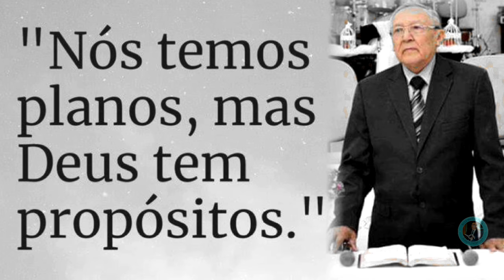Pastor Hélio Albuquerque, primeiro missionário transcultural da Assembleia de Deus na Paraíba.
No último dia 09 de maio, faleceu o reverendo Hélio de Albuquerque Lima, o primeiro missionário transcultural enviado ao exterior pelo ministério da Assembleia de Deus na Paraíba. Nascido em 1938 na cidade de Monteiro, no Cariri paraibano, casou-se aos 22 anos com a irmã Lindalva Marinheiro Lima, com quem teve dez filhos, sobrevivendo oito. Em 1961, converteu-se ao evangelho na Igreja Congregacional de João Pessoa, no ano seguinte, aderiu à doutrina pentecostal, tornando-se membro da Assembleia de Deus. No inicio da fé, logo demonstrou ser um crente atuante, espalhando o evangelho de Jesus Cristo, cantando, tocando seu instrumento e pregando nas feiras livres do interior da Paraíba. Como empreendedor, obteve sucesso nos anos sessenta, administrava uma fábrica de temperos, cinco casas de aluguel e uma grande lanchonete. Esses negócios seriam suficientes para sua satisfação, mas Deus tinha outros planos para sua vida. Em 1968, o pastor Antônio Petronilo dos Santos o convidou para liderar um campo missionário entre os índios da aldeia São Francisco, na Baía da Traição. O irmão Hélio, em seu testemunho, expressa que nunca desejou fazer parte do ministério, temendo a responsabilidade de ser pastor, resistiu enquanto pôde. Sua situação financeira era estável, mas inesperadamente, as coisas começaram a desandar. Uma multa aplicada à sua fábrica foi tão elevada que nem a venda das máquinas foi suficiente para cobri-la. Os clientes da lanchonete sumiram, deixando prateleiras vazias. Foi forçado a vender as casas de aluguel em busca de novas oportunidades de negócios, que também não prosperaram. Aceitando o chamado de Deus, abandonou suas atividades anteriores e dedicou-se integralmente ao serviço divino. O pastor Hélio trocou o conforto de sua casa por uma moradia doada por uma indígena, uma choupana, metade construída de palha e a outra de taipa, sem eletricidade. Percorria um quilômetro para buscar água e viajava a pé por aldeias distantes, percursos de dezoito e sessenta quilômetros. Saía do culto às 21h00 e só chegava em casa às 4h00 da manhã. Sem recursos para adquirir uma lanterna, enfrentava longas caminhadas no escuro. Nos dias mais afortunados, comprava três pães, dividia-os entre os filhos e confiava na providência divina para si e sua esposa. Foi assim que iniciou o trabalho na Aldeia São Francisco. Em 1975, foi chamado para estabelecer um novo trabalho na cidade de Umbuzeiro. Em um evento ao ar livre, oito pessoas aceitaram a Jesus. Os primeiros cultos ocorreram no antigo clube da cidade, gentilmente cedido pelo prefeito local, até a conclusão do primeiro templo,  construído no ano seguinte. Em 1980, enfrentou o maior desafio de sua vida ministerial, atendendo ao convite do Pastor Antônio Fernandes das Chagas, atravessou a fronteira rumo à cidade boliviana de Porto Suarez. Chegou à Bolívia durante um período de intensa instabilidade política. O comandante das Forças Armadas, Luiz Garcia Meza, e grupos paramilitares, não reconhecendo o resultado das eleições, depuseram a presidente em exercício e tomaram o poder. Em um regime autoritário, qualquer suspeita era motivo para execução ou prisão. Em uma inspeção rotineira realizada pela polícia do exército, o missionário Hélio foi falsamente acusado de espião e impostor, sendo condenado à morte. Um milagre o salvou de uma punição injusta.
Após onze anos na Bolívia, retornou à Paraíba. Serviu como pastor em diversas cidades paraibanas, incluindo Baía da Traição, Santa Cruz, Cacimba de Dentro, Araruna, Umbuzeiro, Solânea, Rio Tinto e Mataraca. Em 2005, reassumiu a Assembleia de Deus em Umbuzeiro e, em 2021, concluiu seu ministério na Aldeia São Francisco, em Baía da Traição, onde tudo havia começado.
Pastor, missionário, escritor, compositor e cantor, Hélio de Albuquerque Lima foi um grande homem de Deus, um servo humilde e manso, qualidades cada vez mais raras nos dias atuais. Dedicou mais de cinquenta anos exclusivamente ao trabalho divino, deixando um legado imensurável. Este é um breve relato da vida do missionário Hélio de Albuquerque Lima. Que Deus, em Cristo, conforte seus familiares. Paz sobre sua memória!